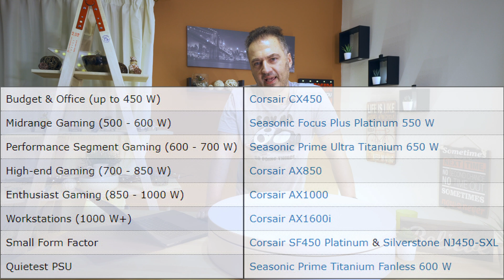Οδηγός Αγοράς Τροφοδοτικού Υπολογιστή 2020 - Best Power Supplies For Every PC (English CC)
Σε αυτό το βίντεο ο Άρης (crmaris) σας παρουσιάζει τα καλύτερα τροφοδοτικά για κάθε κατηγορία υπολογιστή (και τσέπη). Το αναλυτικό άρθρο θα "ανέβει" στο TechPowerUp, στα Αγγλικά (το link θα προστεθεί εδώ, φυσικά).

Γιατί να ακούσετε τις συμβουλές του Άρη; Γιατί έχει πάνω από 10 χρόνια εμπειρία σε αυτό το θέμα και είναι ο PSU editor στο Tom's Hardware (US) και TechPowerup, δύο από τα μεγαλύτερα sites του κόσμου.

ΜΗΝ αγοράσετε τροφοδοτικό αν δε δείτε το βίντεο!

This video also has English CC so don't forget to enable them.

Οι κατηγορίες είναι οι παρακάτω:
Οικονομική κατηγορία και μέχρι 450W
Μεσαία gaming κατηγορία (500-600W)
Ενδιάμεση κατηγορία (600-700W)
High-end gaming (700-850W)
Για τους ιδιαίτερα απαιτητικούς χρήστες (850-1000W)
Για Workstations (1000W και πάνω)
Small Form Factor: SFX
Small Form Factor: SFX-L
Bonus κατηγορία: Το πιο ήσυχο (και καλύτερο σε επιδόσεις)

Video Chapters:

00:48 Οδηγός αγοράς PSU
01:27 1o Tip αγοράς
01:52 2o Tip αγοράς
02:14 3ο Tip αγοράς
02:40 Modular ή Μη
02:48 Θόρυβος;
03:12 RGB φωτισμός σε PSU;
03:21 Best Budget PSU
04:07 Best Mid-range PSU
05:33 Best for Performance segment gaming
06:26 Best for Enthusiast gaming
07:28 Best for Workstations
08:41 Best SFX
09:34 Best SFX-L
10:35 Best Dead Silent PSU
11:45 Ανακεφαλαίωση